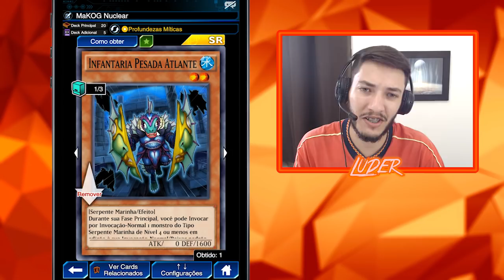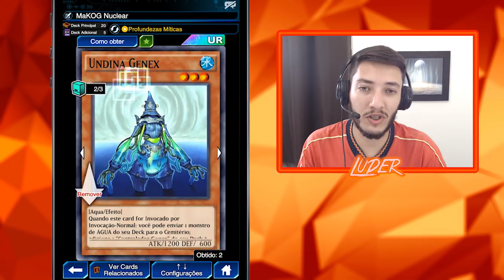NÃO DEVIA TER FEITO ESSE DECK! - UNDINE É A CARTA MAIS APELONA DO PACK! [Yu-Gi-Oh Duel Links #278]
Deck baleia com Undine, Atlanteanos e Sincro, apelação define.